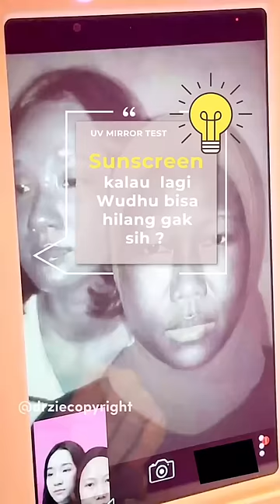Habis wudhu sunscreen hilang gak sih ?